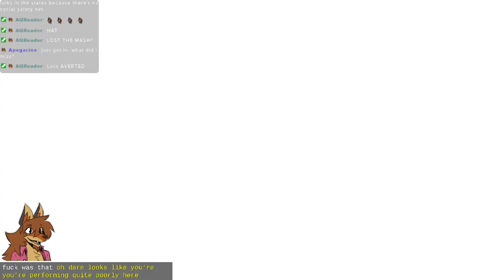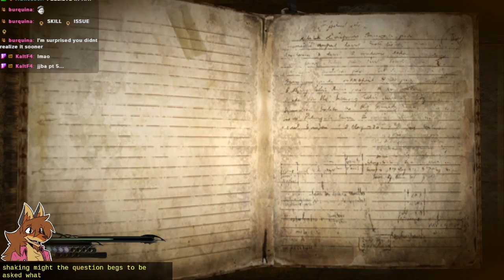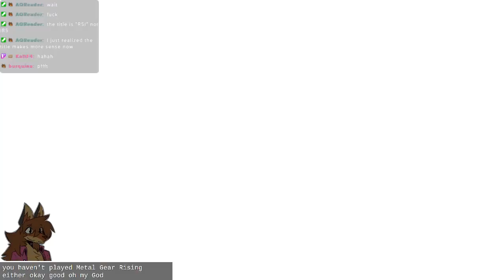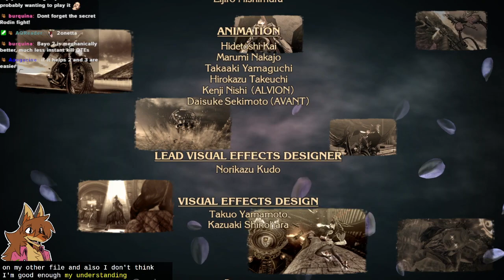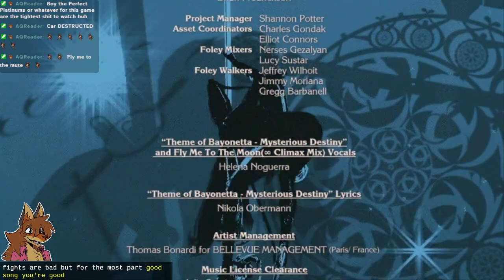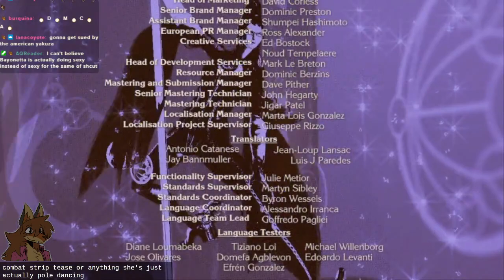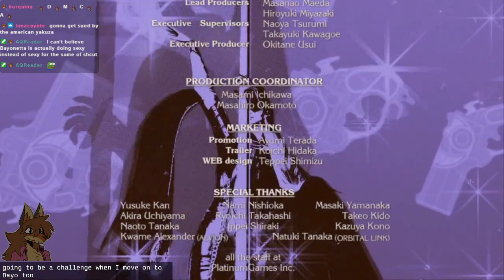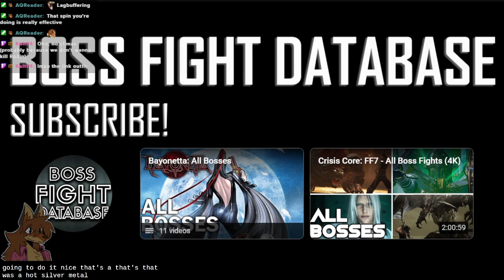Bayonetta (3) [HatVod]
Games played: Bayonetta